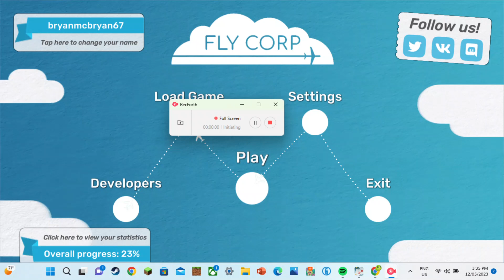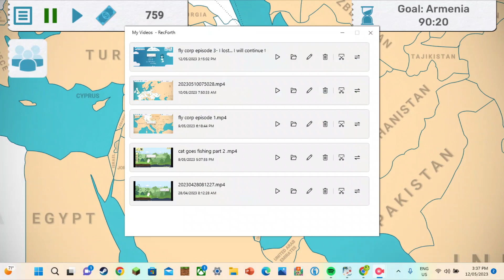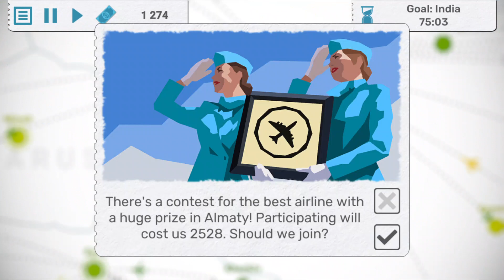Fly Corp- Pakistan, Iran, All of Europe and More! | dabcatlol